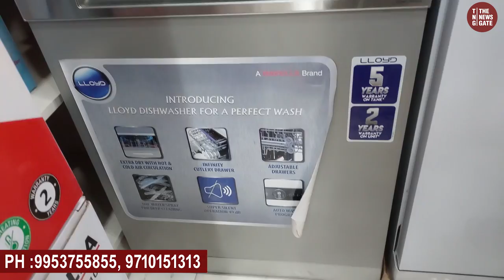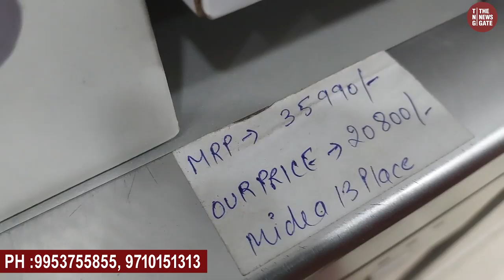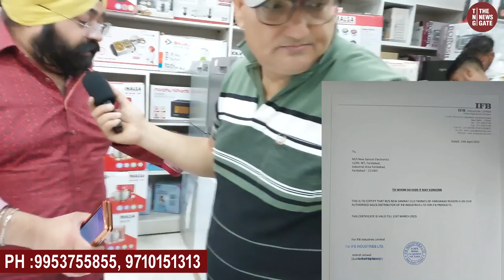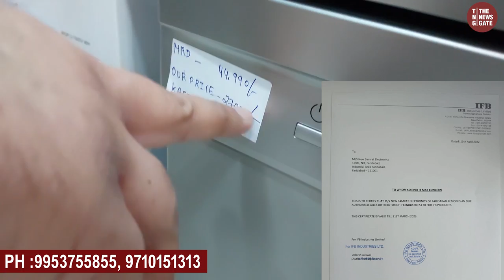CHEAPEST DISHWASHER BARTAN WASHING MACHINE HOME APPLIANCES बर्तन धोनें की मशीन AUTOMATIC DISHWASHER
आप सभी देखनें वालों के लिए एक बार फिर फरीदाबाद पहुंचा हू..
आपकी Demand थी,कि Home Appliances पर video बनाईए...लीजिए आपके लिए प्रस्तुत है

Adress
New Samrat Electronics
5N/45A N.I.T FARIDABAD-121001
HARYANA
Near BTW Restaurent,B.K Hospital to Kc Cinema Road